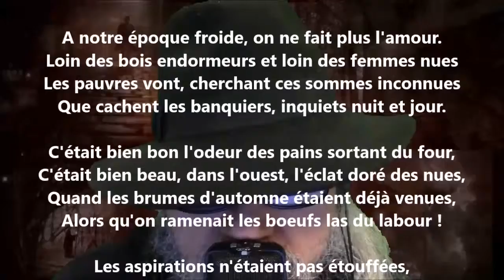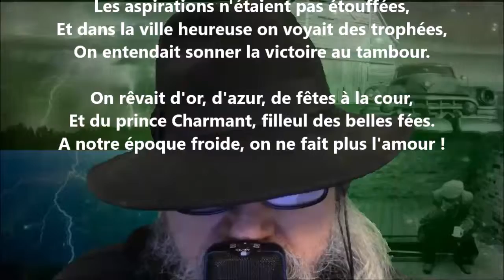Maussaderie - Charles Cros lu par Yvon Jean